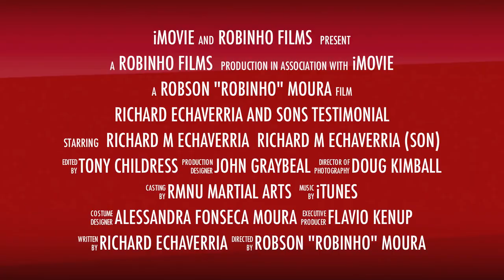RMNU: Echevarria & Sons Testimonial Trailer